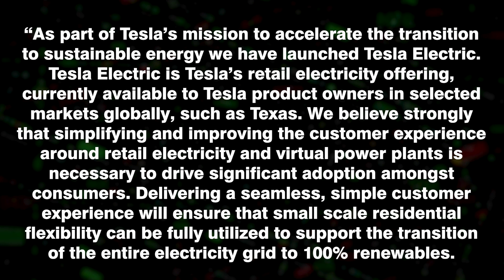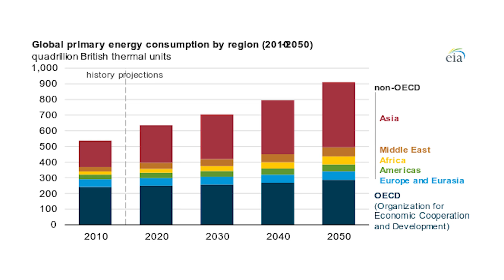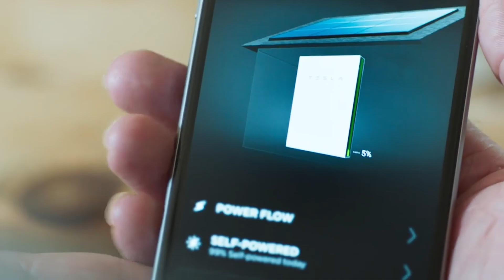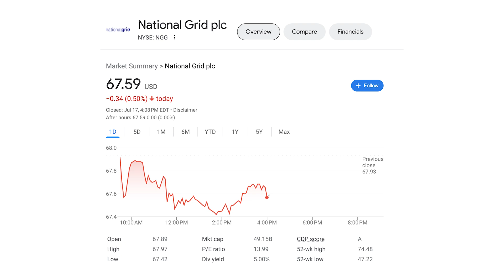Tesla Electric UK Approved! - Disruptive Investing News